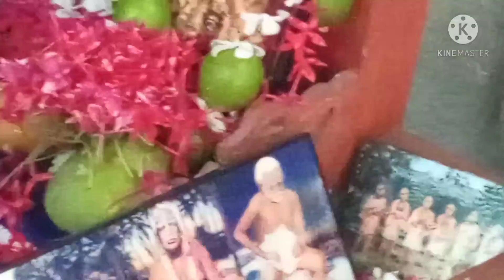Hara krishna Aj Narshima Dave Chaturdashi vlogging 💝💖💞💕🦁🦁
Hara krishna Aj Narshima Chaturdashi vlogging 💝💖💞💕🦁🦁